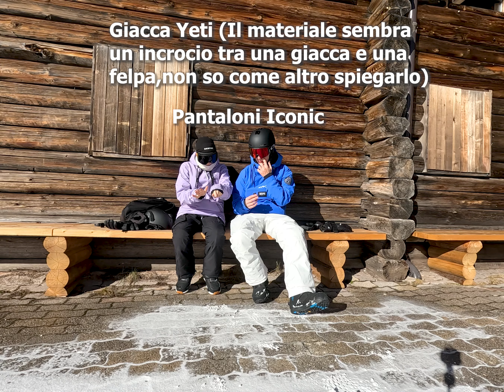Il mio ABBIGLIAMENTO da SNOWBOARD | VLOG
MyPass Ski codice promo:  TOMI26
Il mio abbigliamento da snowboard, non sottovalutate le protezioni:
- Moffole Level Half Pipe
- SanDisk Extreme Pro 128 GB
- Dc Shoes Dryden
- Oakley Line Miner
- Insta360 X3
- Hensych Supporto per casco in lega di alluminio